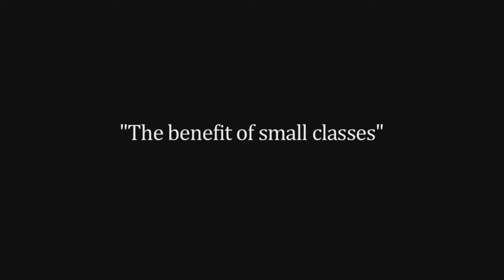Tarrytown TX Art Classes For Children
Art Class
Art Classes
Fine Art Classes for Children
Fine Art Classes for Kids
Fine Art Classes for Teens
Children's Art Classes
Teen Art Classes
Painting Lessons
Painting Lessons for Children
Painting Lessons for Kids
Painting Lessons for Teens
Art Lessons

Name: Amanda Lee Jones
Organization: Amanda Lee Jones Art Studio